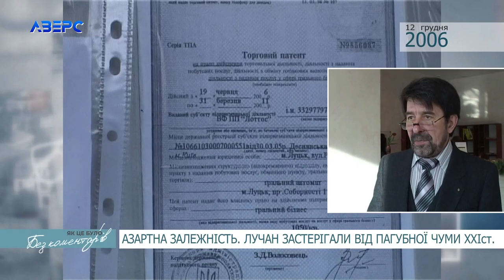ЯК ЦЕ БУЛО 12 грудня Ч.2